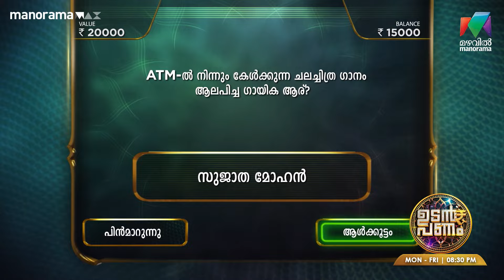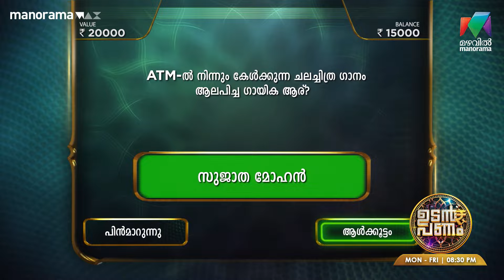എന്തായിരുന്നു ആൾക്കൂട്ടത്തെ ഞെട്ടിച്ച ആ Twist ??? up5 UdanPanam5 | EP 21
ഉടൻ പണം വേദിയിൽ എല്ലാവരെയും ഞെട്ടിച്ചൊരു ഭീകര ട്വിസ്റ്റ് സംഭവിച്ചു... എന്തായിരുന്നു അത് ? കണ്ടു തന്നെ അറിയാം..

ഉടൻ പണം | EP 21 | Mon - Fri @ 8.30PM